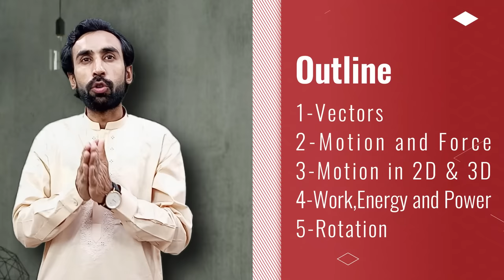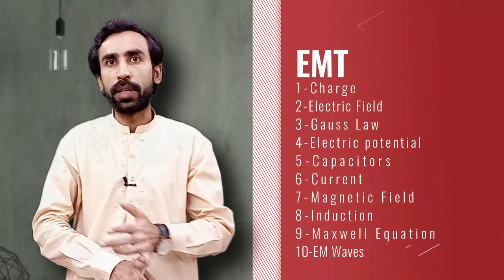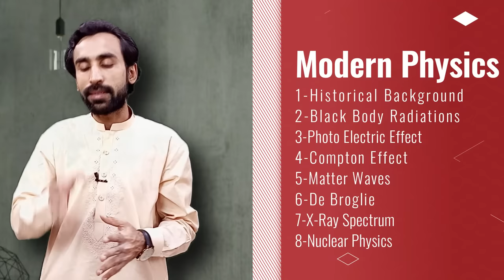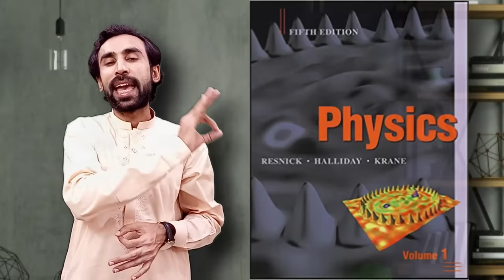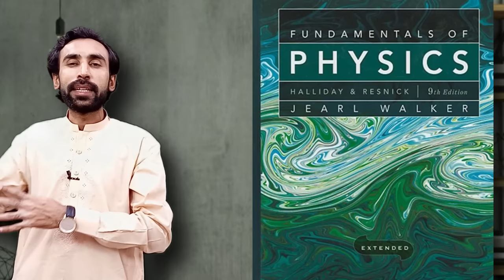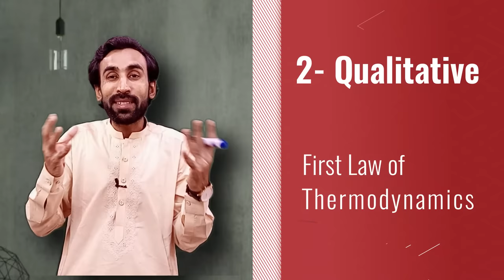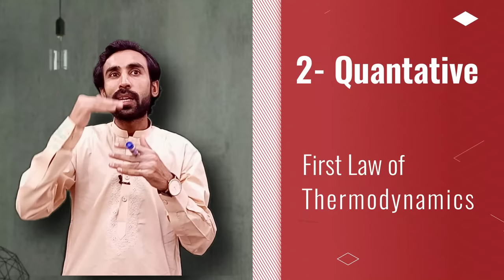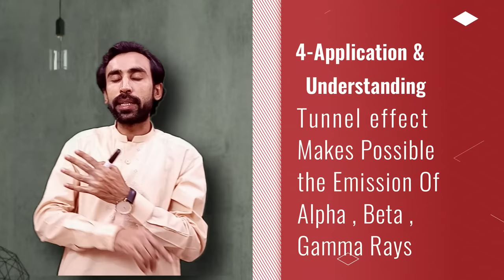Lecture Physics Preparation || PPSC, FPSC, SPSC,KPPSC || Best Stratigy and Tips by a Topper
In this video Prof. ADEEL AKHTAR topper of PPSC will Guide you how to prepare for the exam of Lecturer Physics , All details related to post of lecturer is given in the video
In this video, we'll be discussing the best strategy and tips for the preparation for the post of lecturer in physics. We'll be discussing topics such as the basic notions in physics, the syllabus and the important concepts that will be covered in the exam.

If you're looking to prepare for the PPSC Physics exam, this is the video for you! We'll discuss the best strategy and tips for the preparation, so that you can score higher on the exam and become a lecturer in physics!
1) How Many prople apply for each post
2) Why most of people are unable to qualify the test
3) Syllabus of test
4) Books for Preparation
5) types of Questions
6) Past Papers

❤️ Prepare For the Test of Lecturer Physics With Prof Adeel Akhtar and Sure your success.

To join our crash course of 40 days for best Preparation please WhatsApp at below mentioned number

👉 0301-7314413